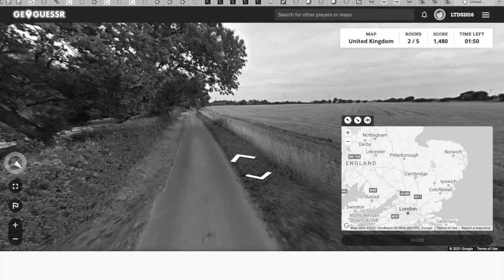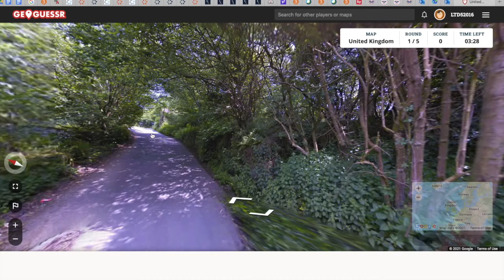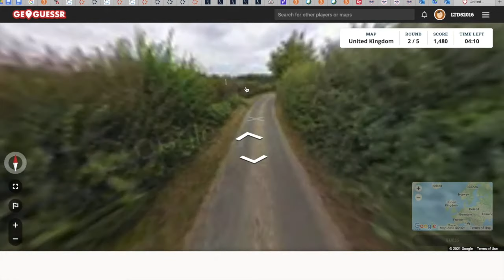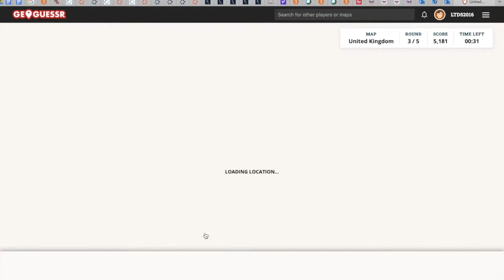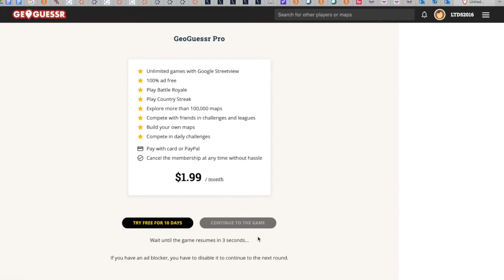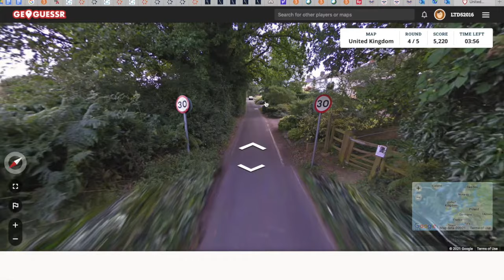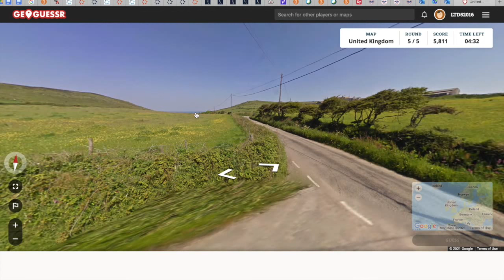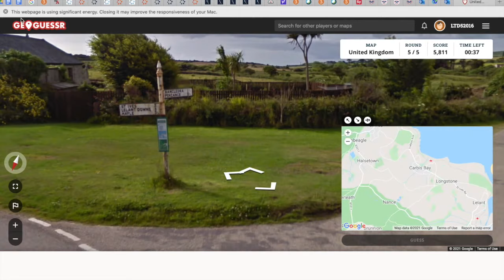An American Tests His Knowledge of UK geography on Geoguessr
An American plays UK geoguessr: I attempt to find my location on a small island known as Great Britain, in a country known as the United Kingdom. Will I succeed? Will I fail miserably? Idk.